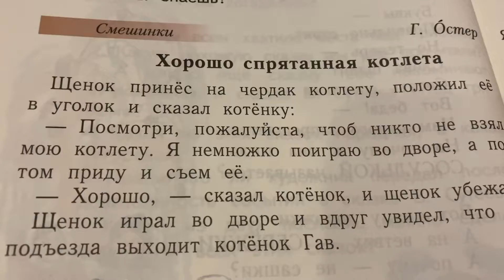Букварь/1 кл/часть 2/Л.Е.Журова/ Г.Остер «Хорошо спрятанная котлета»/13.12.21